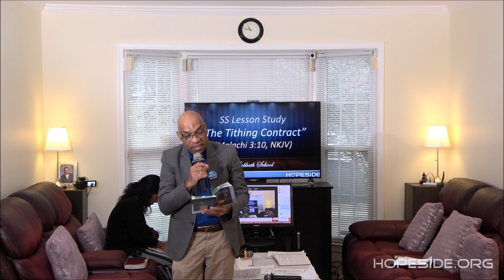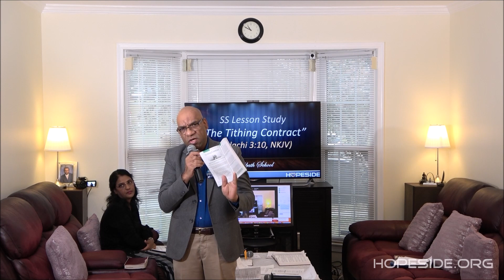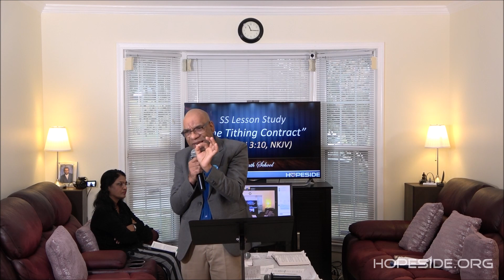The Tithing Contract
Sabbath School at HopeSide, Jan. 21, 2023.